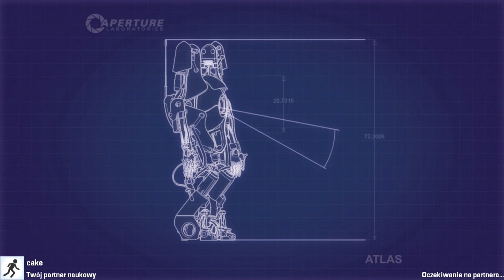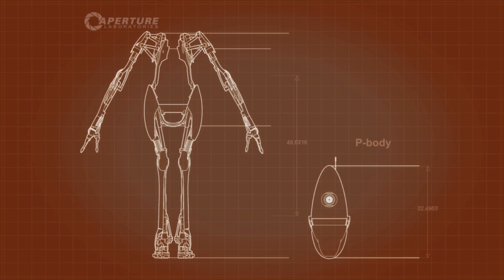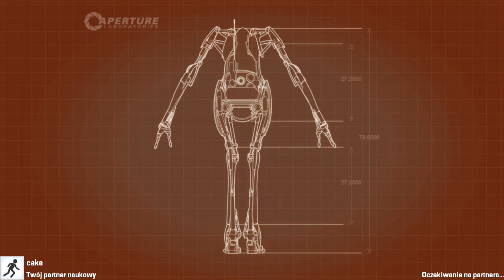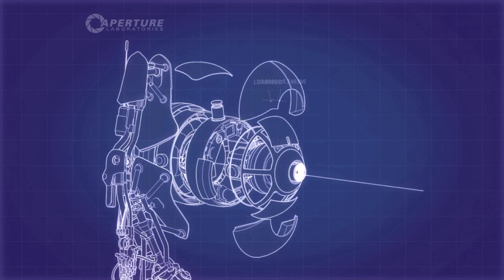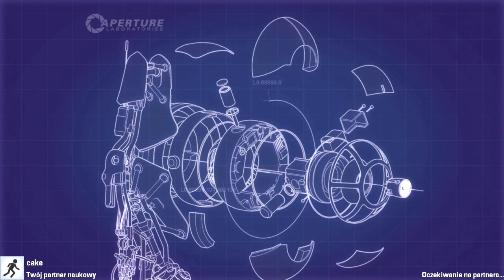Portal 2 - Co-op #1 Test kalibracyjny & Budowanie zespołu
1st odcinek nowej i ( mam nadzieję ) przyjemnej do oglądania serii z moim kumplem Cake-em...dobry nick jak na let's play o Portalu ;d